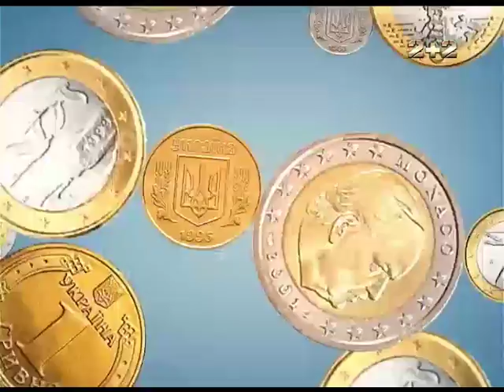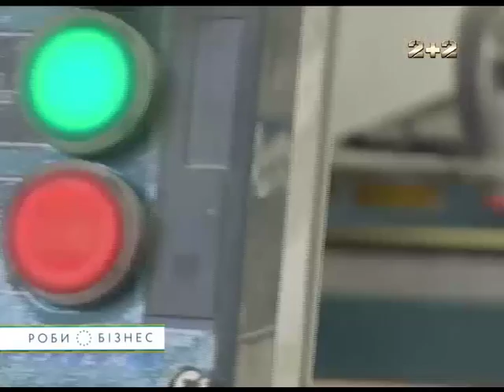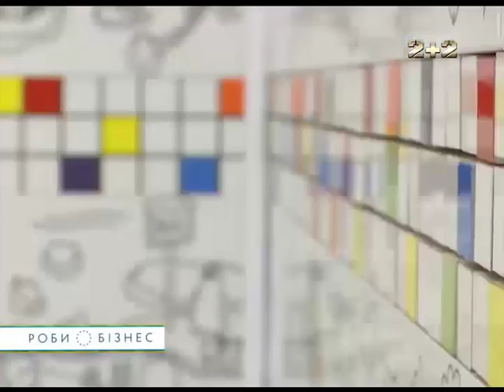Українці диктують світову моду на керамічну плитку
Мабуть, жодна людина не уявляє своєї домівки без кахлю. Чи існує мода на керамічну плитку, хто в Україні виробляє її найкраще і найбільше - дивіться в сюжеті. Адже в Україні є справжній плитковий гігант, який на світовому ринку вже 15 років.